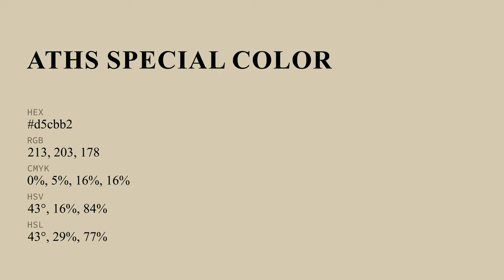Aths Special color d5cbb2 hex color - Yellow color - Cool color d5cbb2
What color is Aths Special ? d5cbb2 hex color - Yellow color - Cool color d5cbb2

Hex d5cbb2 Color Code is also known as Aths Special color.

Hex d5cbb2 Color code in RGB color code model is created after adding 83.53% red color, 79.61% green color and 69.80% blue color.
Hex d5cbb2 Color code in CMYK color (process color) code model is generated after subtraction of 0% cyan, 4% magenta, 16% yellow and 16% black.